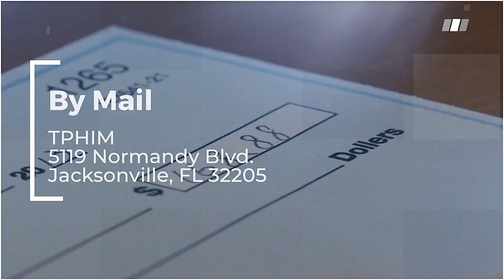The Culture Series - "In This World But Not Of This World" Part 6 Bishop Vaughn McLaughlin